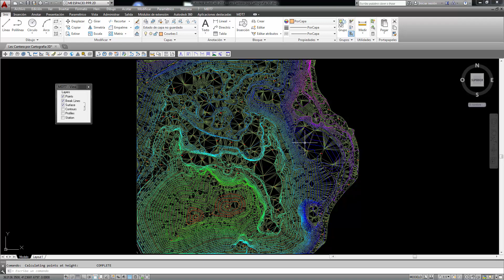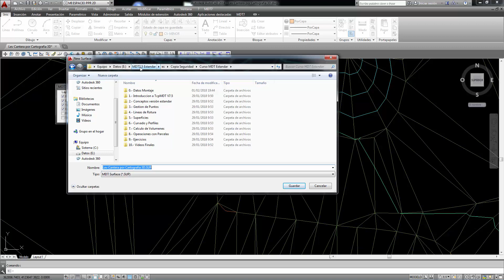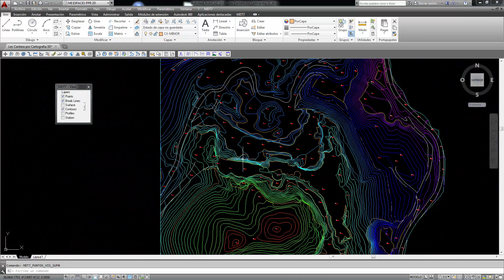MDT7.5: Unit 6.3 Editing of contour lines